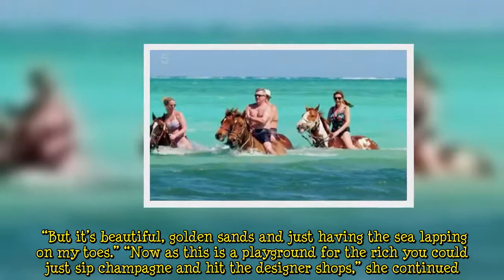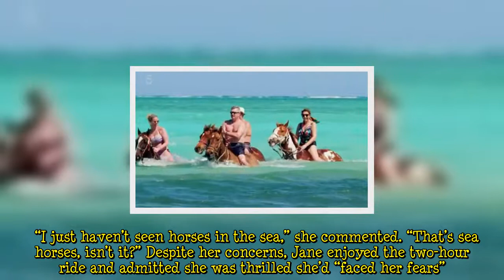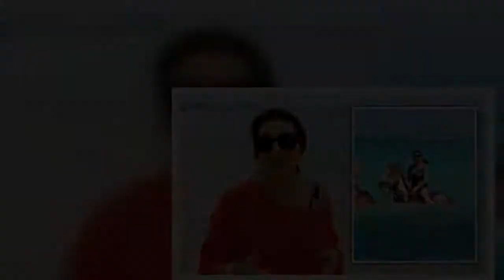Jane McDonald forced to ‘fight her fears’ after Cruising filming twist 'I didn't know!'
Jane McDonald guided viewers around a Caribbean cruise in tonight’s episode of her Channel 5 show. The singer stopped off at the Cayman Islands for a majestic horseback ride but was left fearing she’d regret her decision when the man leading the activity revealed he had a surprise in store for Jane and the others taking part in the ride.  Walking down the beach, Jane said: “This beach is called the seven-mile beach and I have no idea why because it’s only five and a half miles long. “But it’s b  ...